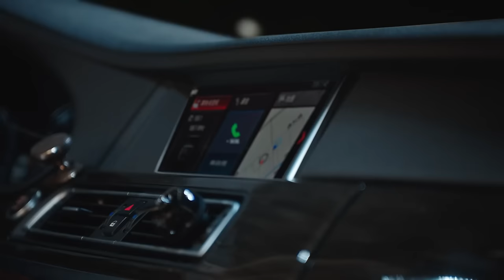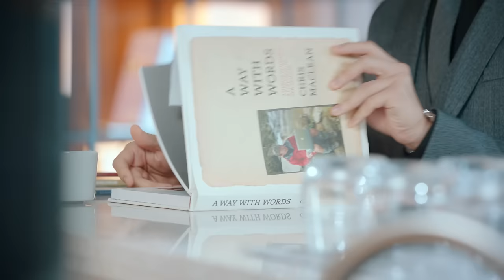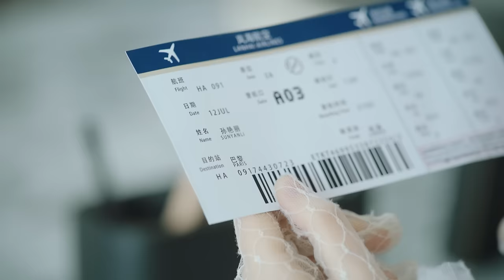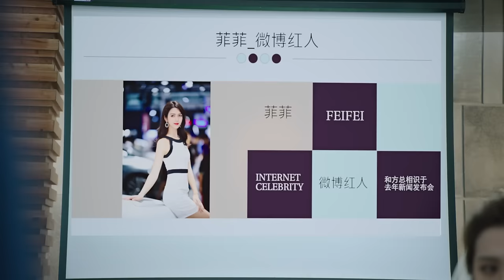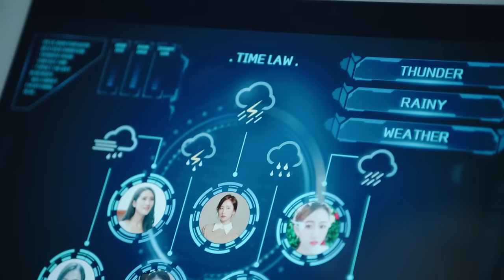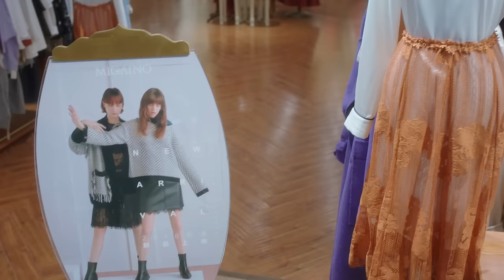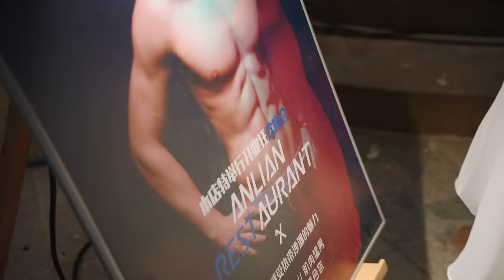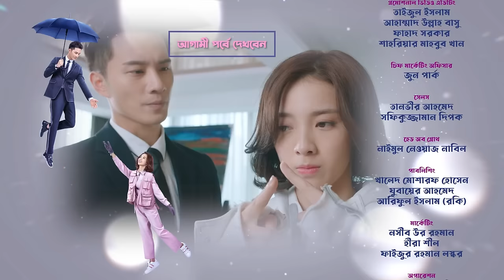এলিয়েন গার্লফ্রেন্ড পর্ব-১ সিজন-১ চাইনিজ ড্রামা সিরিজ 🥲 বাংলা ভাষায়।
এলিয়েন গার্লফ্রেন্ড সিজন-১ পর্ব-১ কোরিয়ান ড্রামা সিরিজ